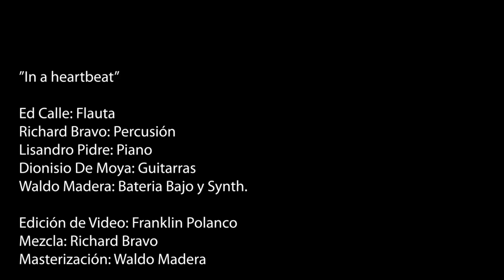In a Heartbeat by Waldo Madera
Un honor haber participado junto a los maestros Es Calle, Richard Bravo, Waldo Madera y Dionisio de Moya.